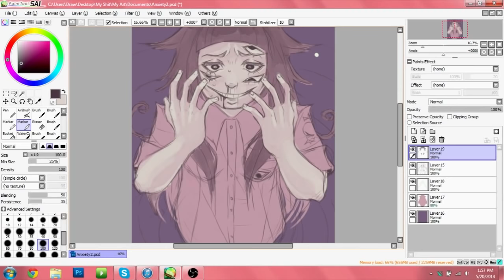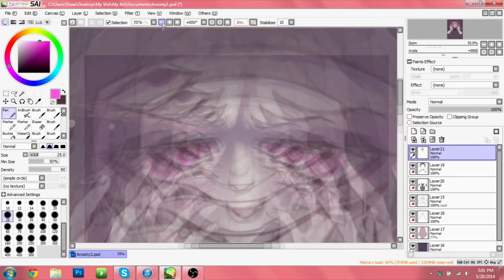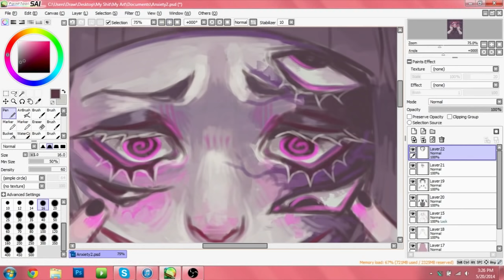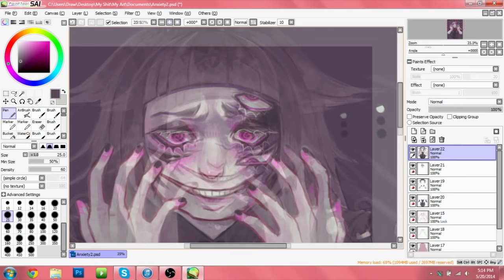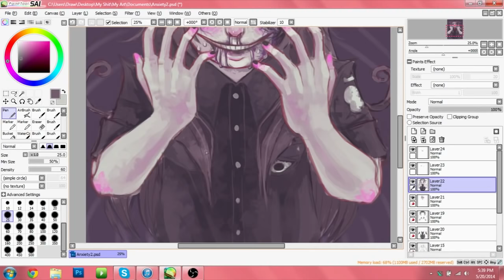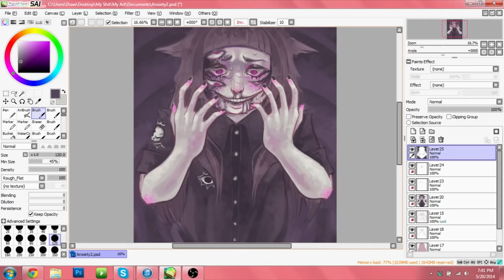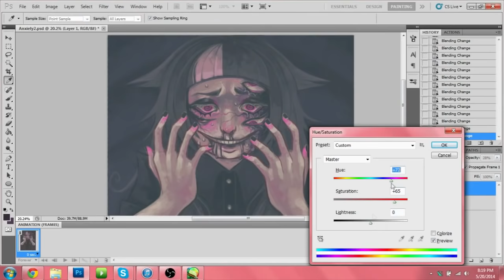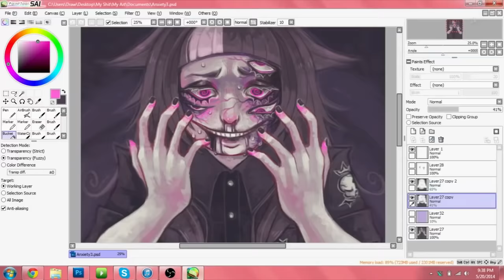Anxiety [SpeedPaint]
A rendition of my Anxiety.